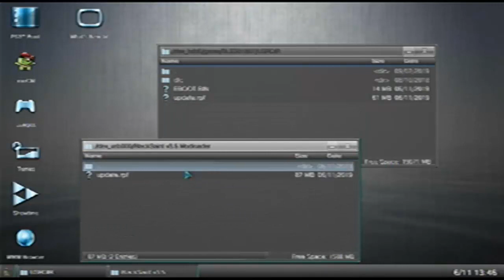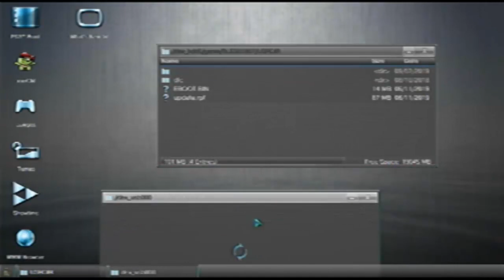MOD MENU GTA 5 ONLINE PS3 HEN HFW Y CFW PARA BLUS Y BLES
Hola que tal aqui con un video mas sobre un nuevo mod menu para el juego de Gta 5 online ps3 este mod funciona para los que tienen el HEN - HFW y CFW y para formato del juego ya sean Blus y Bles o tengas la ps3 Cex y Dex espero y les guste saludos.

Mod Menú Black Saints v3.5 Ps3 Hen y Cfw Para Blus y Bles

Mi Crew De Gta V Online Ps3 Casa De Los Betas

Mi Canal De Twich : Estoy en vivo en Twitch, ¡veme